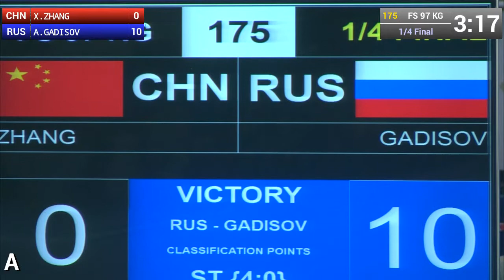Quarterfinal - Freestyle Wrestling 97 kg - X. ZHANG (CHN) vs A. GADISOV (RUS) - Tashkent 2014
Uncut 1/4 finals match from the 2014 World Championships in Tashkent (UZB)